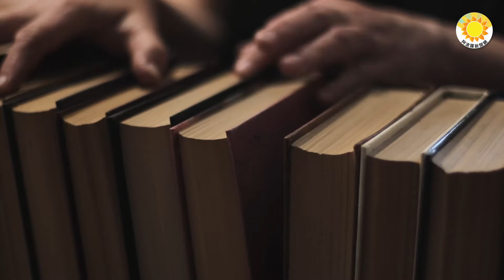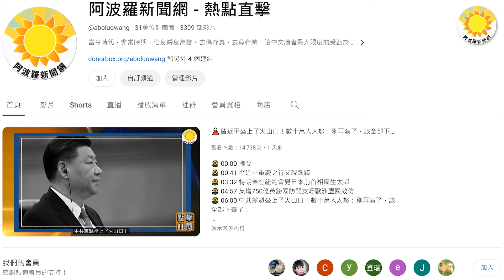⚡️👑張又俠「二心」顯露！中共軍委副主席要反？不再獻媚習近平；三連敗！連親共國也不要 北京糗大了；習近平讓中共國猶如盲盒 西方學者抓瞎【阿波羅網CA】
00:00 摘要
00:34 張又俠「二心」顯露！不再獻媚習近平
03:40 習近平讓中共國猶如盲盒 西方學者抓瞎
05:02 三連敗！連親共國也不要 北京糗大了